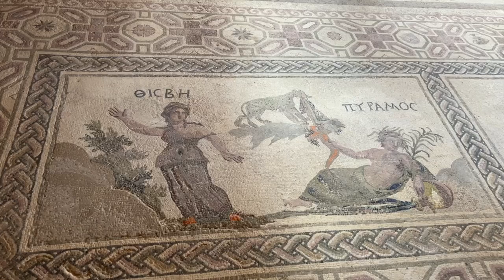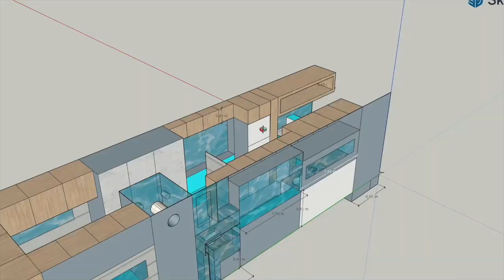NECESITO VUESTRA AYUDA + INFO EN LA DESCRIPCION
Hoy arranca el primer directo para el concurso de Vloggers de viajes en The Vlog Fest y somos la representación de España como Vloggers de viajes Familiares ¿Nos ayudas a ganar? Tú también puedes ganar un viaje a Chipre ¿Qué tienes que hacer?
Votadnos en la Web (Tenéis el enlace arriba)
Seguid el canal de Youtube aquí 👉🏻  @vlogfest